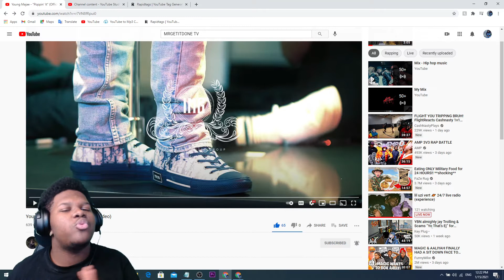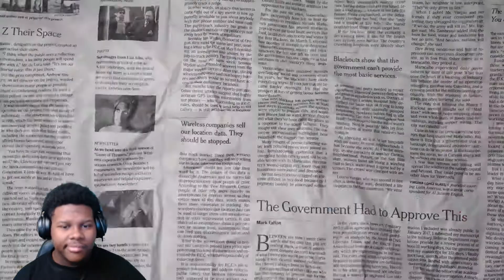Young Majae - "Poppin' It" (Official Video) | REACTION